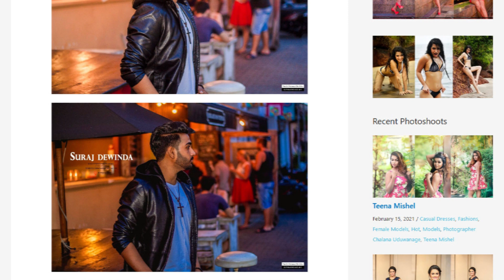ModelLK | Model Suraj Dewinda Hot Photoshoot | Vlog 139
Name : Suraj Dewinda
Photographer : Yesith Bimsara De Silva
🌿 Also Follow ModelLK in Facebook and Instagram